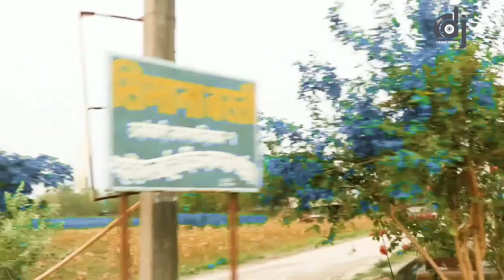Urlabari to Madhumalla (उर्लाबारी देखि मधुमल्ला) vlog Dj Vines Nepal/ DHANUSH VLOGS